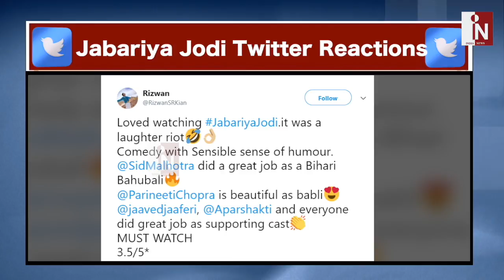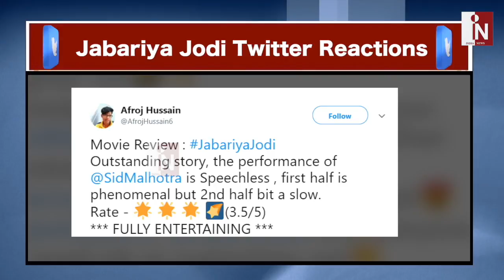Jabariya Jodi Twitter Reaction : फिल्म देखकर Fans ने दिए SHOCKING Reaction | India News